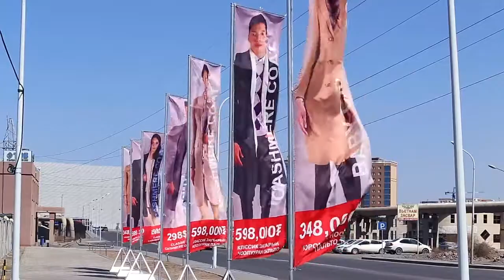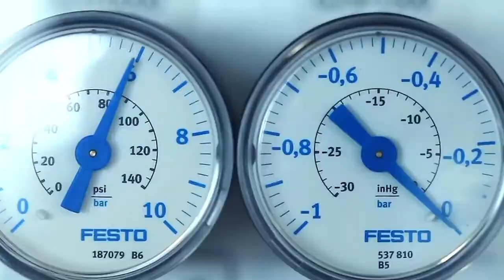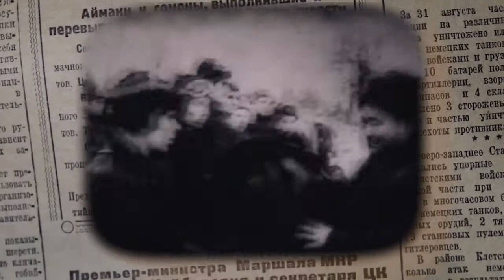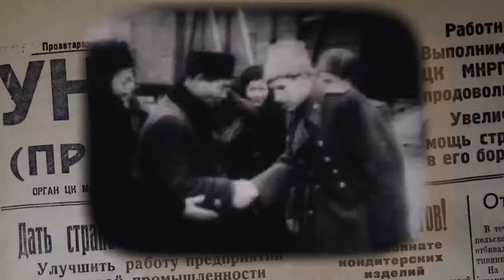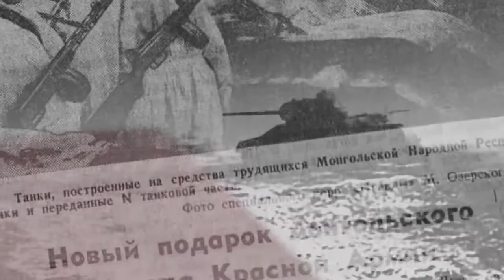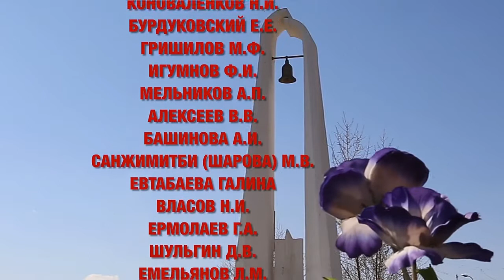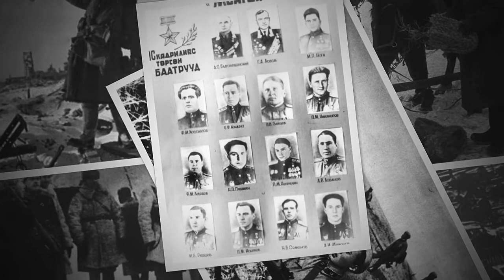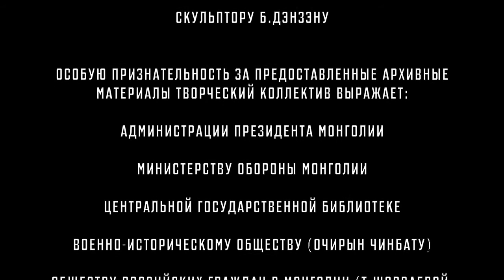“МОНГОЛЧУУД АНХНЫХ НЬ БАЙЛАА”